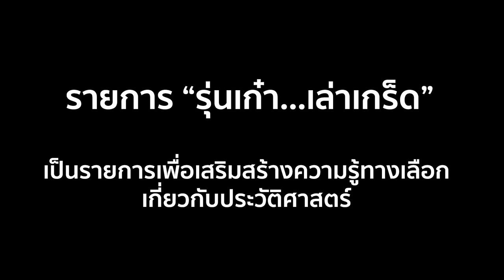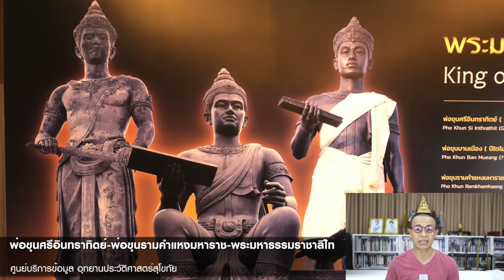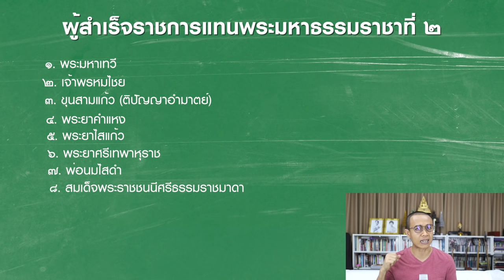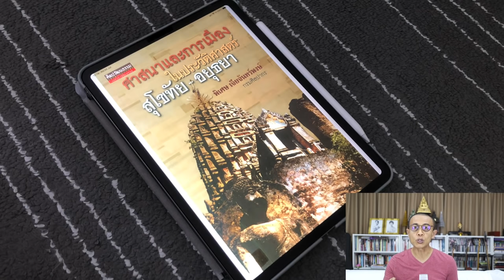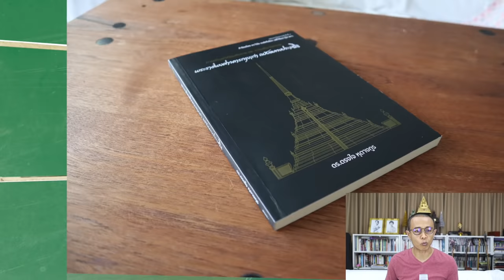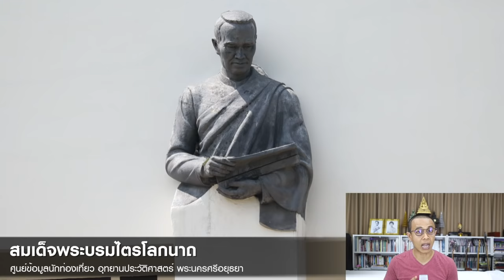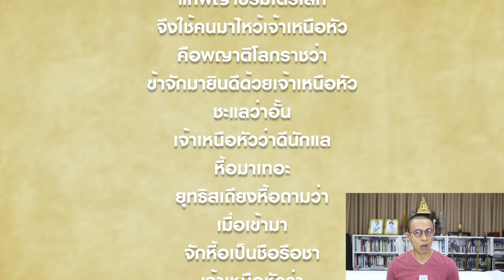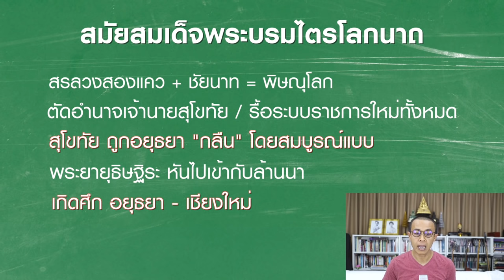ep.67 ผ่ายุทธศาสตร์ อยุธยา “กลืน" สุโขทัย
::: อ้างอิง :::

พระราชพงศาวดารกรุงเก่า ฉบับหลวงประเสริฐ

การปรับแก้เทียบศักราชและการอธิบายความ พระราชพงศาวดารกรุงเก่า ฉบับหลวงประเสริฐ / ตรงใจ หุตางกูร. กรุงเทพฯ: ศูนย์มา นุษยวิทยาสิรินธร (องค์การมหาชน), 2561.

ศิลปวัฒนธรรมฉบับพิเศษ “ศาสนาและการเมืองในประวัติศาสตร์ สุโขทัย-อยุธยา” โดย พิเศษ เจียจันทร์พงษ์

ศิลปวัฒนธรรมฉบับพิเศษ “การเมืองในประวัติศาสตร์ ยุคสุโขทัย-อยุธยา พระมหาธรรมราชา กษัตราธิราช” โดย พิเศษ เจียจันทร์พงษ์

สุโขทัยคดี : ประวัติศาสตร์ จารึกศึกษา และนิรุกติประวัติ โดย ดร.วินัย พงศ์ศรีเพียร เมธีวิจัยอาวุโส สกว.

::: Credits :::

Motion Graphic :
Jaruwatr Bhokhaidhanes

ภาพนิ่ง :
Photography :
Roongthip Fuengfung